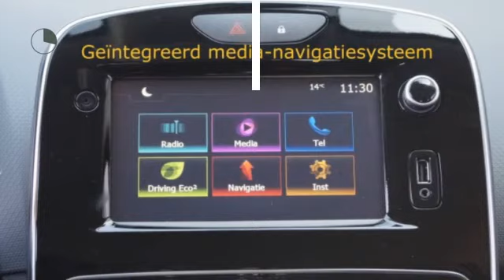Renault Clio TCE 120pk Zen (NAV./Airco/Cruise/16''LMV)